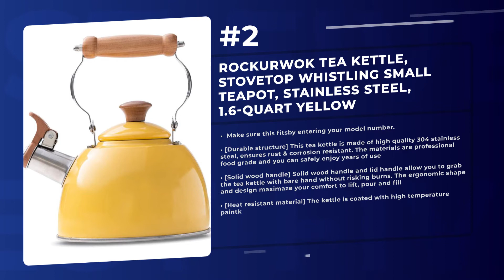Best 5 Stovetop Tea Kettles 2021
Products links:
5. Whistling Tea Kettle for Stovetop, 3.5L Stainless Steel Teapot Stove Top Induction Kettles for Boiling Water, Mirror Finish:

4. ROCKURWOK Tea Kettle, Stovetop Whistling Small Teapot, Stainless Steel, 1.6-Quart Yellow:

3. Tea Kettle Stovetop Whistling Teakettle Teapot, Stainless Steel, Thin Base, Mirror Finish, 2 liters:

2. SUSTEAS Stove Top Whistling Tea Kettle-Surgical Stainless Steel Teakettle Teapot with Cool Toch Ergonomic Handle,1 Free Silicone Pinch Mitt Included,2.64 Quart(BLACK):

1. Tea Kettle, 2.3 Quart Tea Pot BELANKO Whistling Water Kettle, Food Grade Stainless Steel Teapot for Stovetops Gas Electric Induction with Wood Pattern Handle Loud Whistle - Blue:

Related Questions...
Which is the best Stovetop Tea Kettles?
Which brand has the best Stovetop Tea Kettles?
Which is the current best Stovetop Tea Kettles?

TAGS

Stovetop Tea Kettles, top Stovetop Tea Kettles, top 5 Stovetop Tea Kettles, best Stovetop Tea Kettles, best 5 Stovetop Tea Kettles, fivest, five5t